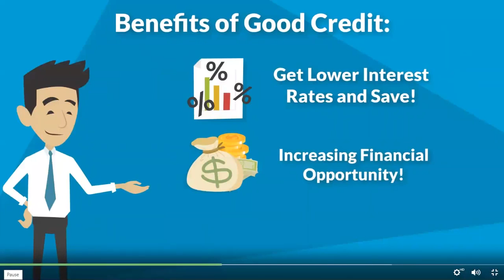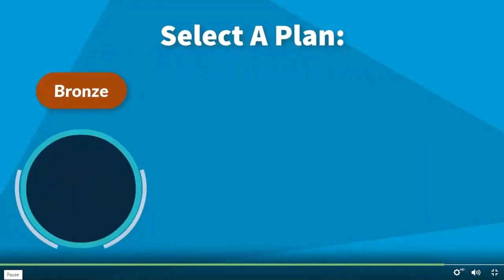Credit My Rent - Build Credit Fast 2021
If you’re a renter, your largest monthly expense is probably your rent payment. Yet you don’t build your credit score by paying your rent on time. You can be penalized on your credit report for a rental eviction but you aren’t rewarded for being a responsible renter and making your rent payments. This puts you at a disadvantage because you’re not building credit with a major monthly expense. Homeowners build their credit score by paying their mortgage. It’s time you build your credit score by paying your rent. With this program its easy to build credit fast in 2021 with no credit history.

I help people RESTORE, BUILD, and MAXIMISE their financial opportunities.

CREDIT MY RENT y sus beneficios - Si es un inquilino, su mayor gasto mensual probablemente sea el pago de su alquiler. Sin embargo, no construye su puntaje crediticio pagando su alquiler a tiempo. Puede ser penalizado en su informe de crédito por un desalojo de alquiler, pero no se le recompensa por ser un inquilino responsable y por hacer los pagos de su alquiler. Esto lo pone en desventaja porque no está generando crédito con un gasto mensual importante. Los propietarios de viviendas construyen su puntaje crediticio al pagar su hipoteca. Es hora de que construya su puntaje crediticio pagando su alquiler con CREDIT MY RENT!